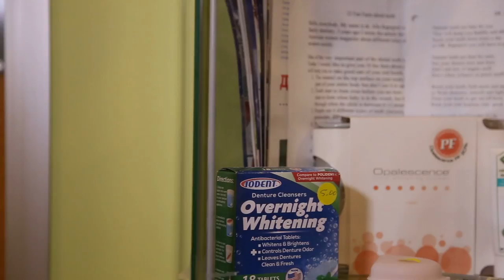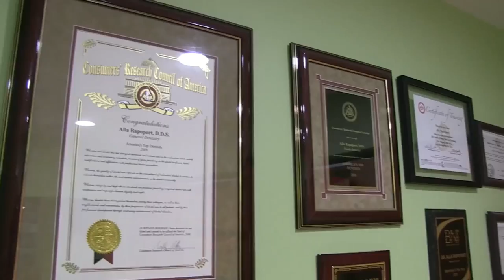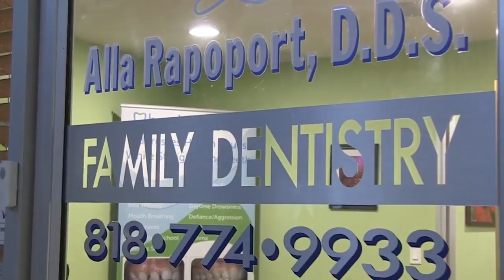"Здоровее Видали" владелица стоматологической клиники в США Алла Рапопорт Los Angeles первый выпуск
Канал Zabugrom_LIfe